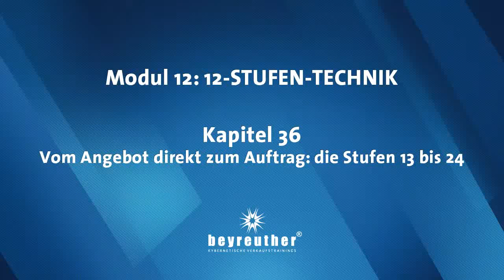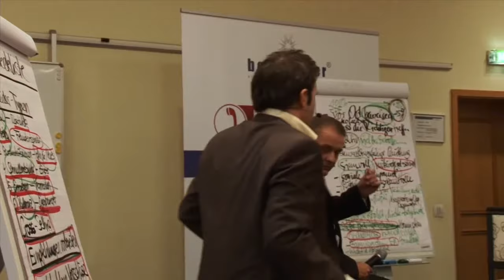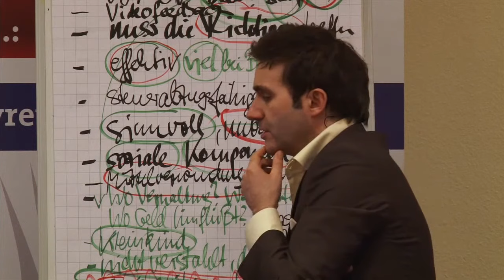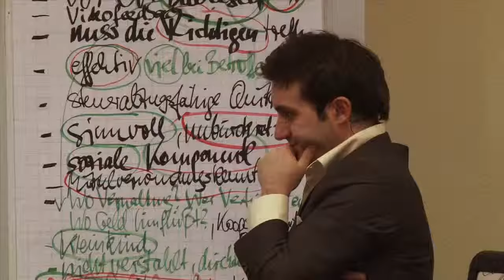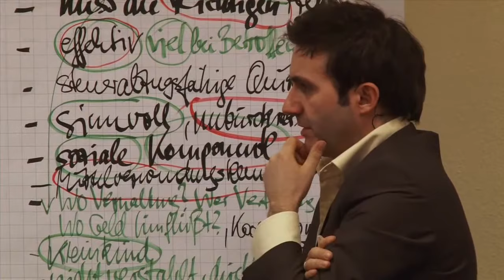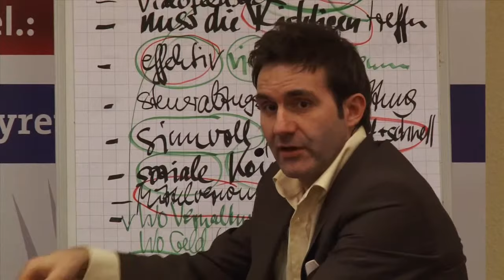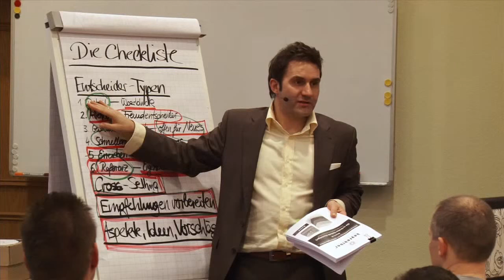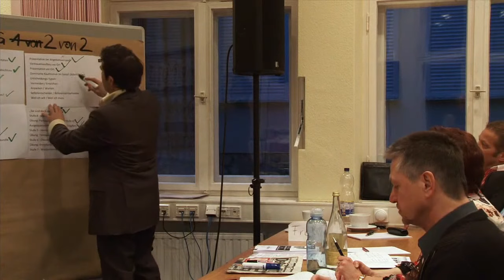🔶🚨 Kundengespräch: Vom Angebot direkt zum Auftrag – die 12-Stufentechnik | Verkaufstrainer